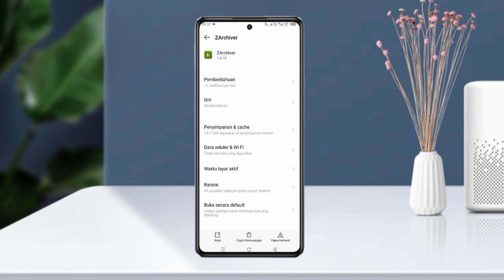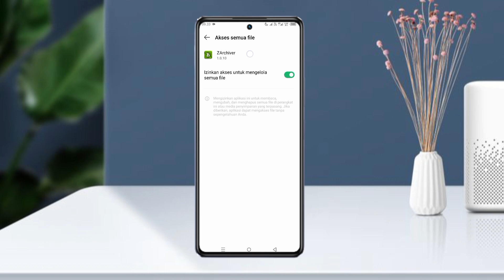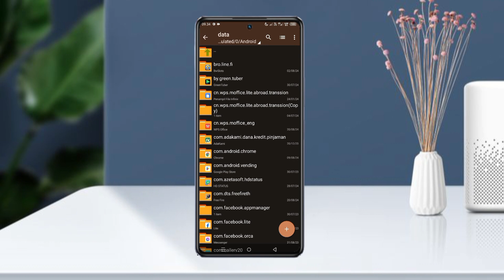Cara mengatasi zarchiver akses ditolak - terbaru 2024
cara atasi zarchiver akses ditolak di semua android - terbaru 2024